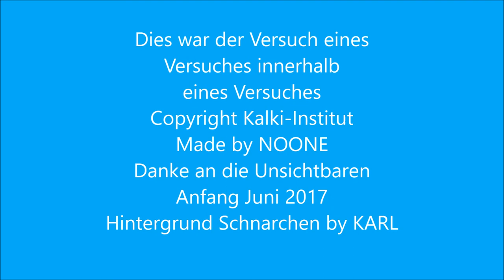Various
Handmade selfmade.